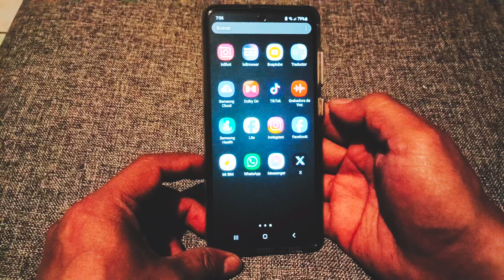Como Recuperar Samsung Galaxy a51 Mojado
En éste vídeo les voy a enseñar a como Recuperar un Samsung Galaxy a51 Mojado,un teléfono qué se mojó con el agua del inodoro o de un rio o charco de lluvia,